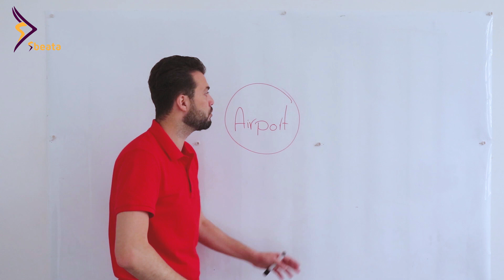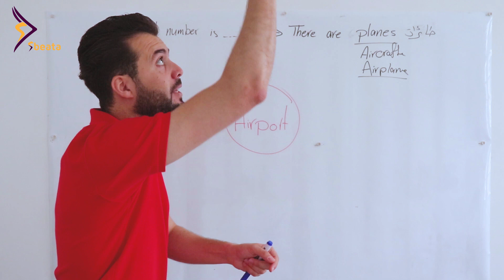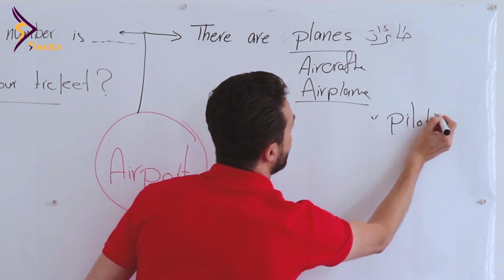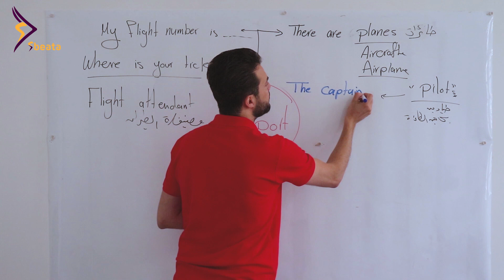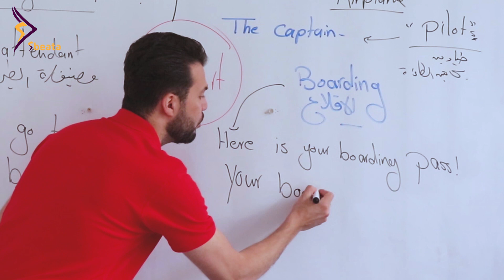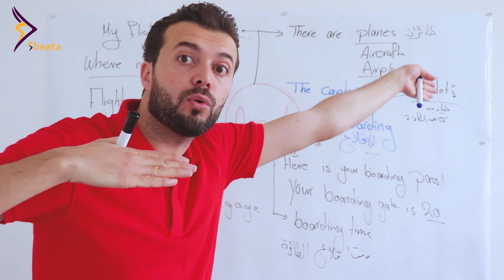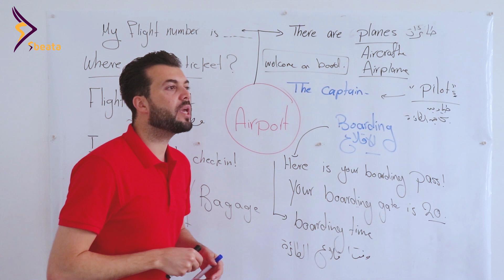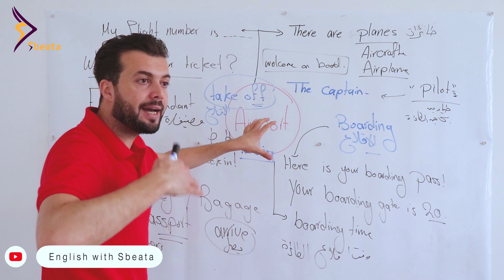من كلمة Airport تعال احفظ كل الكلمات والمحادثة الي بتحتاجها بالمطار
كلنا بنحتاج نتكلم انجليزي لما نحجز تذكرة طيران وبدنا نسافر خاصة بدولة غير عربية، بهالفيديو بعلمك محادثة كاملة بكل الاسئلة واجاباتها وايضا الكلمات الي بتحتاجها بالمطا!
 حساباتي في السوشل ميديا :
انستغرام: englishwithsbeata
سناب شات: abaran1
تويتر وفيس بوك: English with sbeata